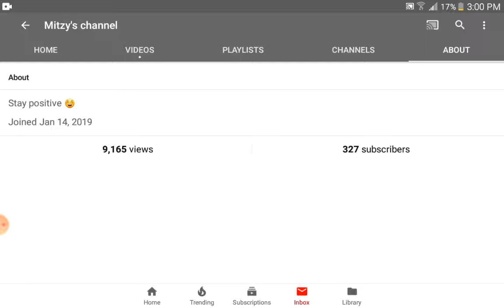Sub to mitzys channel